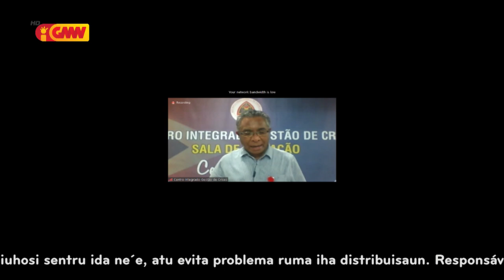Família estudante husu SIJK atu justifika rezultadu teste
Família estudante husu SIJK atu justifika rezultadu teste ba estudante sira iha kuarentena Holbelis